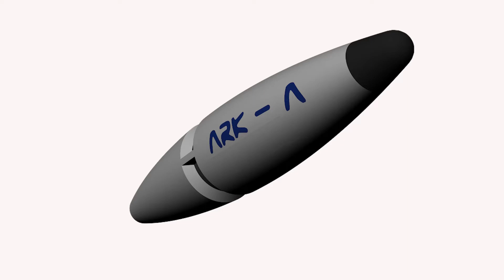NEW PLANET "NYAD" FOUND - Breaking News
Scientists have found a new planet. They're calling it Nyad. for more information. Be one of the first humans to set foot on this planet!